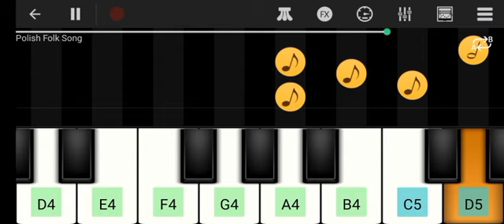please my channel like and subscribe harmonium#videos # harmonium